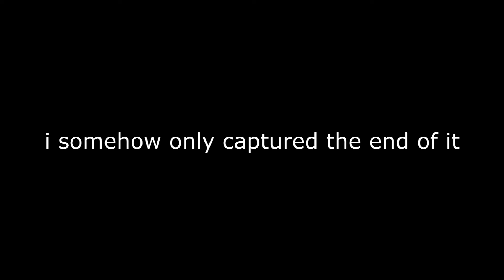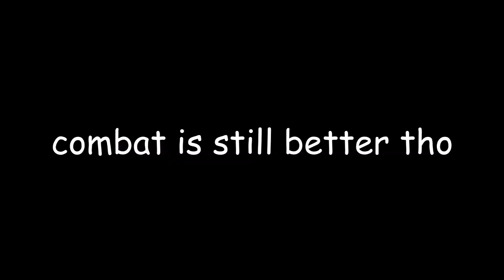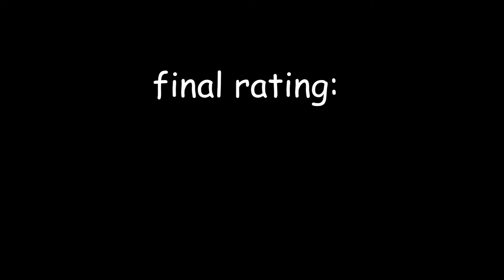14 days of summer is epic... (fortnite)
fortnite